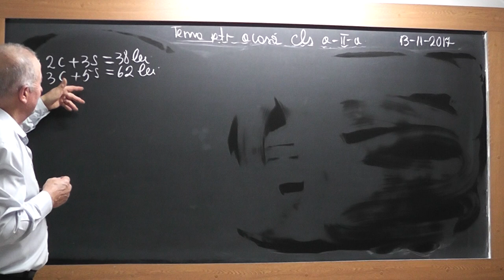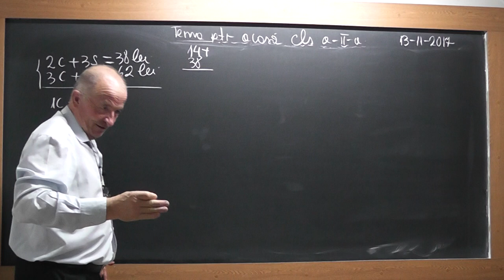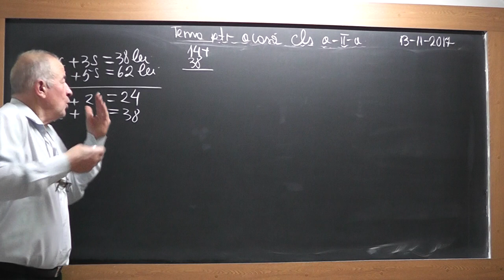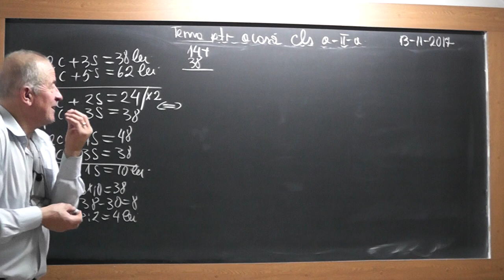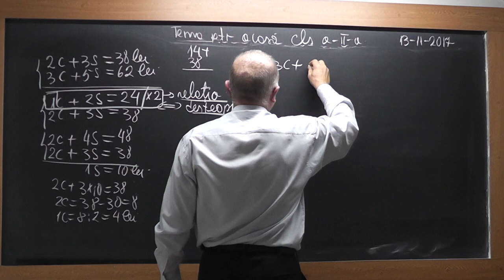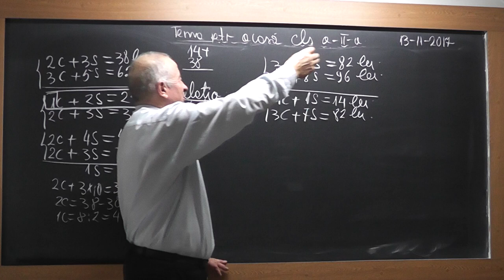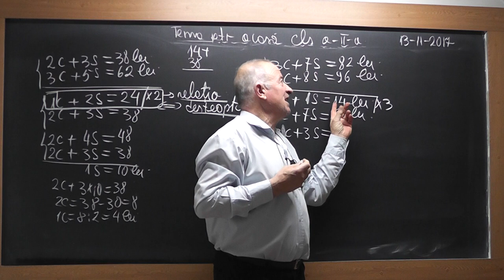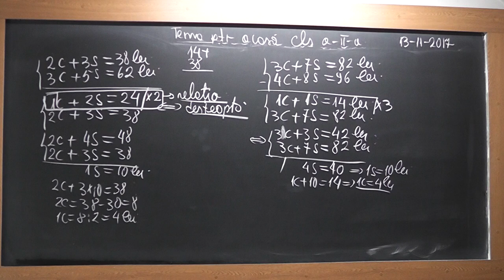2/2 Lectia 1624 Clasa 2 Antrenament cu tabla inmultirii Metoda comparatiei Probleme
Aceste lectii sunt SUSTINUTE de VOI si daca va sunt utile, as aprecia un Like, Share, Comment - In aceasta lectie de matematica pe care o puteti vedea in direct si pe ne ocupam de tema pentru acasa la clasa a II-a. Din cuprins: Exercitii cu inmultiri care ne ajuta sa ne antrenam la tabla inmultirii si probleme rezolvate prin Metoda comparatiei.